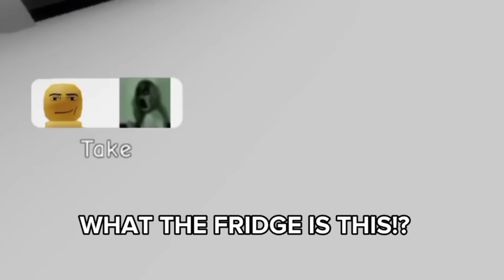The CREEPIEST PLAYERS on ROBLOX BROOKHAVEN!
The CREEPIEST ROBLOX PLAYERS on ROBLOX BROOKHAVEN! New HACKER FOUND in Roblox Brookhaven 🏡RP NEW UPDATE! In this video, I am showing you the new scary hack in Brookhaven! I caught a new secret on camera at 3am while testing new scary Brookhaven TikTok hacks in the new house in Brookhaven! I found really scary and crazy secrets about Brookhaven like a new secret hideout! This was a really scary creepy challenge in ROBLOX BROOKHAVEN 🏡RP!